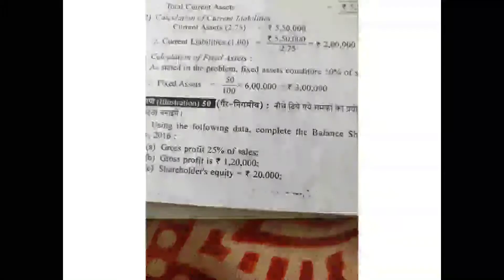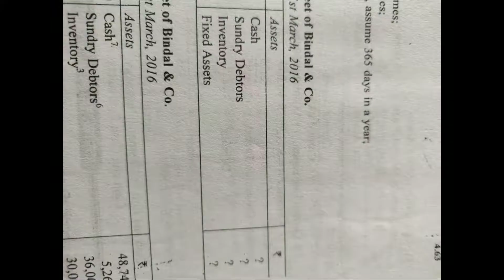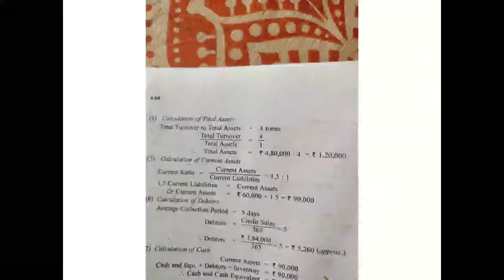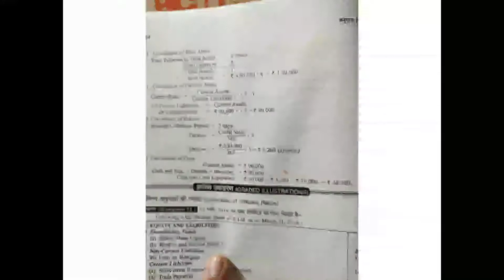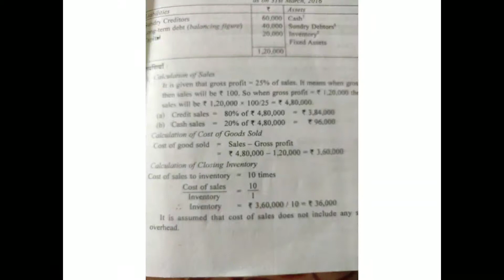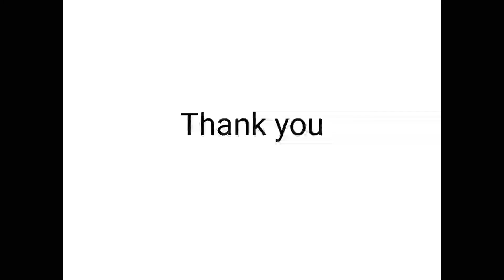B.com part II FM part 16 by Madhu Sudan Pradhan